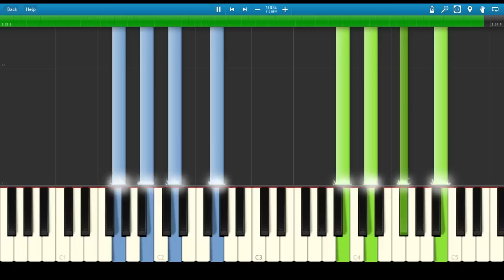Zedd - Daisy: Synthesia Piano Tutorial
Something much easier since last week's upload, and a few of you have been asking me to make a tutorial for this as well :)